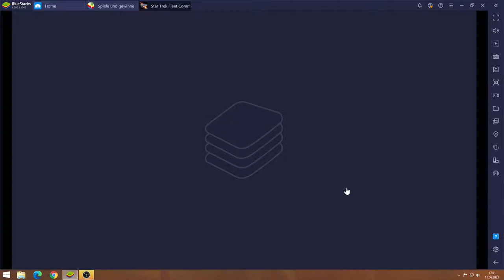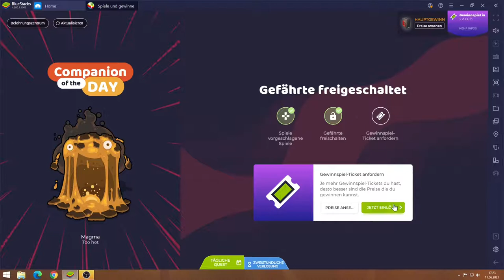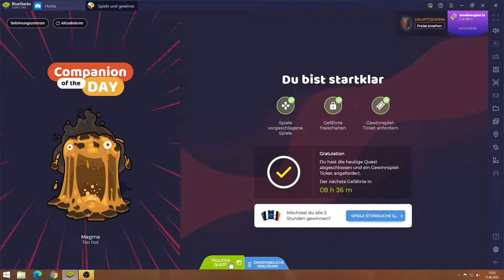Star Trek Fleet Command #11.06 JndT (BlueStacks)